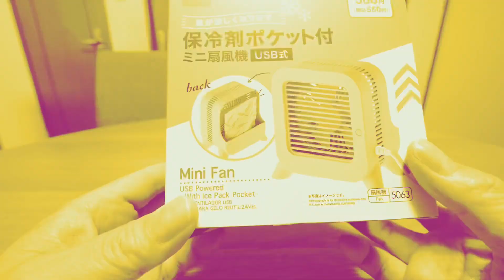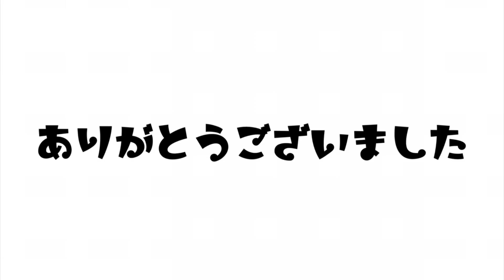100円ショップのポータブルクーラー？結構冷えるぞ！【ダイソー】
結構冷える( ´ ▽ ` )持ち運びもできるミニクーラー？？

DAISO（動画公開時まだネットショップでは販売されてないみたいです！）

Kindle Unlimited 2ヶ月無料キャンペーン（或いは99円キャンペーン）
※ご自身のアカウントで表示されるキャンペーンや価格にご注意下さい(^^ゞ

Amazon Music Unlimited - 7,500万曲が聴き放題

Amazon Kindle Unlimited - 200万冊以上の本が楽しめる

詳細はこちらをタップ

使用アプリ